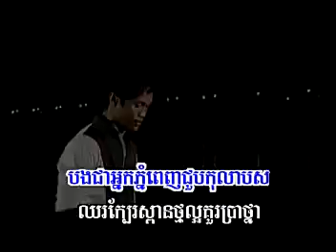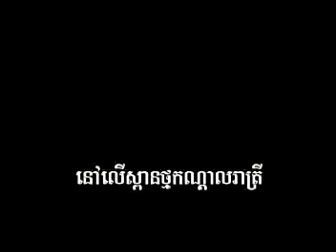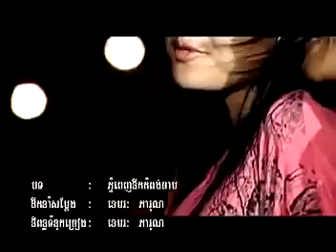ភ្នំពេញនឹកកំពង់ចាម ភ្លេងសុទ្ធ, Phnom Penh Nirk Kompong Cham Karaoke YouTube